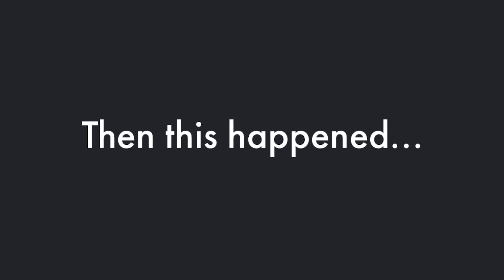This Woman Knows DAMN WELL She Can't Compete With Women PASSPORT BROS Are Getting